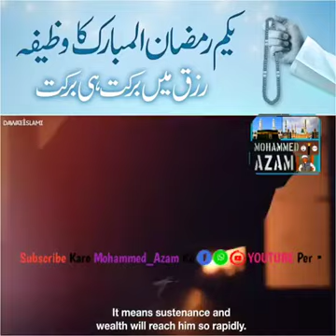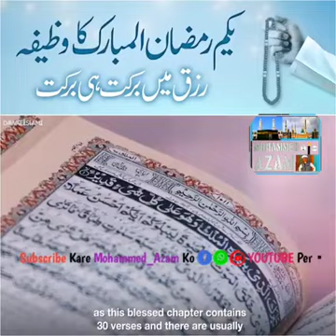Ramzan Ul Mubarak Ka Wazifa | By | Molana Md Ilyas Attari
Titel
Artist : Hazrat Alama Molana Muhammad Ilyas Attari Shab
Studio